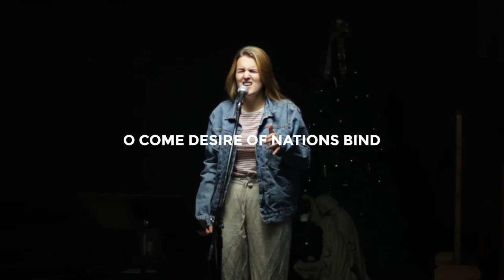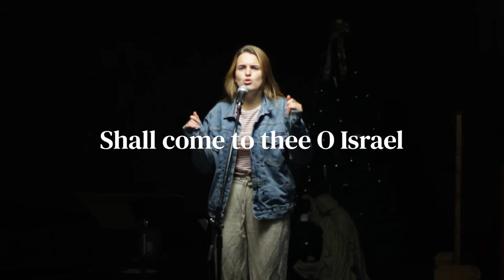O Come O Come Emmanuel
Written by John Mason Neale and Thomas Helmore

Music tracked, mixed and mastered by Nathan McGlothlin, Adam Ranck and Joey Wright.